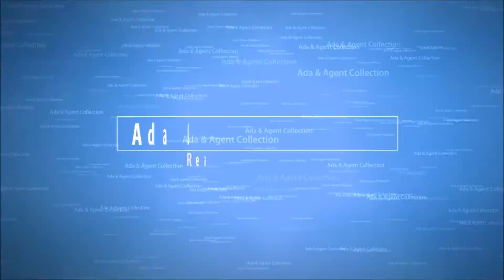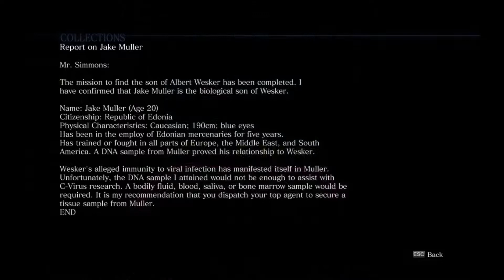Resident Evil 6 w/Zero: Ada & Agent Emblem Collection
After obtaining the emblems for Ada's Campaign off recording, we go through and read each one. Discussions ensue.